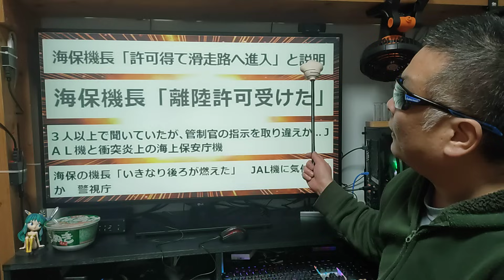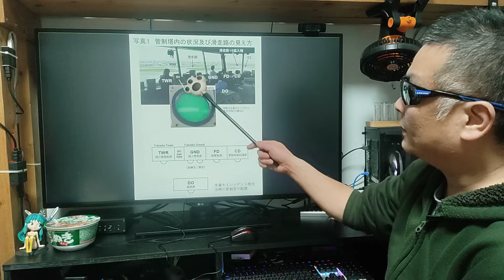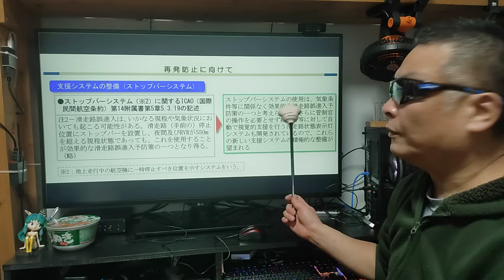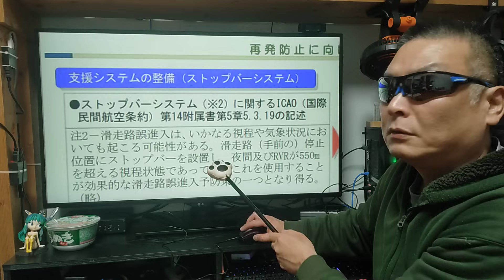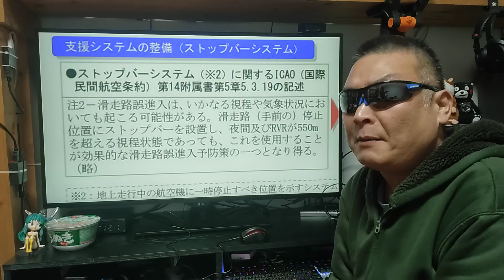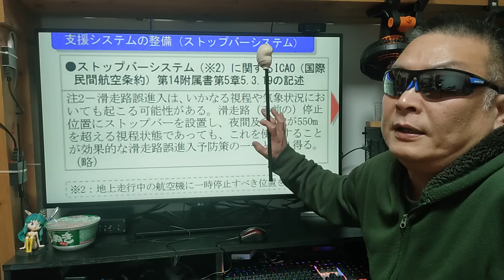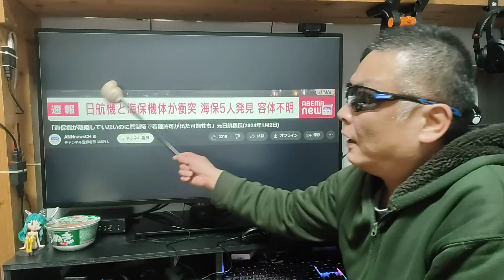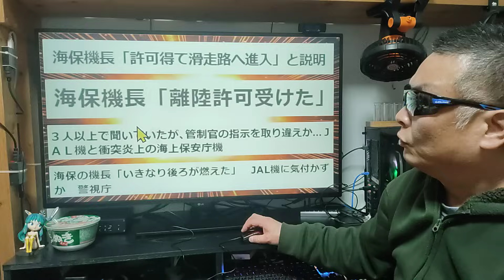徹底解説！ 事故は200%防げた！ 再発防止策を二重に取り入れて活用しなかった事が重大問題。 羽田の追突事故